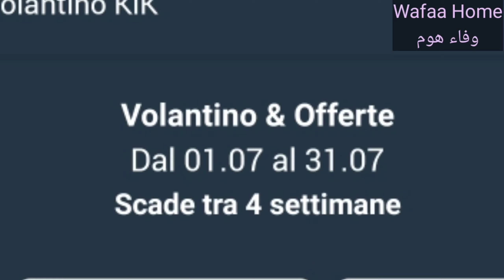جديد kik عروض و تخفيضات